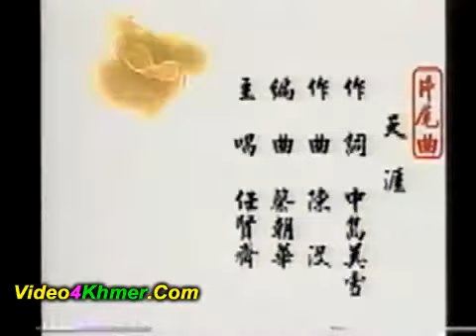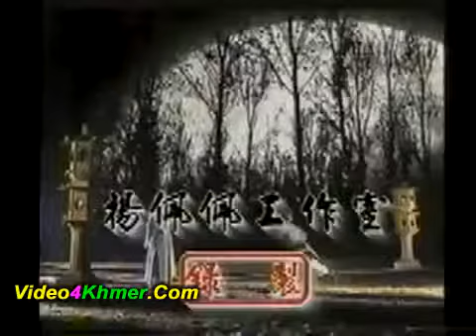លីងហ៊ូឆុងling huo chhungpart 20